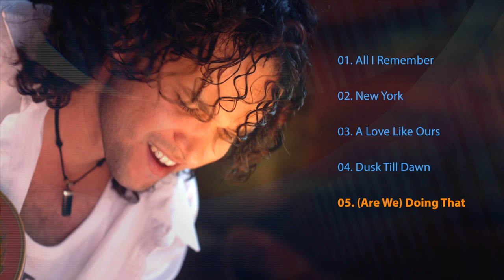Best of Oliver Sean | Jukebox 2019 | Artist Aloud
Presenting to you some of the top songs of Oliver Sean in a Jukebox by with Artist Aloud.

Oliver Sean's music on his new album 'So Good' is best defined as Adult
Contemporary Pop Rock fused with Slamming acoustic guitars and a sprinkling of just the right amount of just the right amount of world elements to get one hooked to this special blend of Singer/Songwriter who keeps you coming back for more every time!

Best termed as  the hottest International offering by ‘The Sun’, getting listed in the Top 44 successful artists in the world by ‘Rave USA’ and having been nominated (for his debut album 'I Like It') with the likes of John Mayer, Robbie Williams, Kylie Minogue and Third Eye Blind for International album of the Year by ‘AV Max’ – Oliver Sean has done it again with his new single & title track from his new album ‘So Good’ being certified platinum by platinum by W.O.A Records.

When Oliver Sean’s debut album ‘I Like It’ (a special blend of acoustic guitar driven classic rock and adult contemporary songs fused with Indian Tablas and World elements 'reflecting his Portuguese & Goan heritage') was nominated for International album of the year in 2004 alongside the biggest musical stars in the music industry by AVMax, the industry took notice of this young Independent singer/songwriter – fast forward a few years later and Oliver Sean is now one of Independent music’s biggest success stories. His new album 'So Good' has already started receiving rave reviews from the industry and International publications like Stuff, Times of India, Gulf News and others.

Oliver Sean's credits include his music videos hitting the Top Ten on the MTV charts in India, he was also named as one of the Top 44 successful artists from around the world in the last 5 years alongside artists like Michelle Branch and Ashanti. Oliver's composition 'A Libran Mind' was commissioned by the Government of France to be used on their tourism campaign of the Massif Region and he has also worked on a musical score for a Bollywood/Hollywood crossover film to be released in 2012.

With Oliver Sean's past album successes and having been supported for distribution & promotions for his last 2 albums by Times Music & BMG, the new Oliver Sean Album 'So Good', which is in every respect the best work by the artist till date, is out now on W.O.A Records with every possible stop being pulled to take this phenomenal rocker to the world.

The music video of the song ‘MOVIES’ from the ‘SO GOOD ALBUM’ hit the No. 10 spot on the VH1 TOP 10 CHARTS in June of 2011. Also with respect to his latest release Oliver Sean is up for nomination consideration in 9 categories for the upcoming grammy awards for his new album ‘So Good’.

01. All I Remember
02. New York
03. A Love Like Ours
04. Dusk Till Dawn
05. (Are We) Doing That

Stream and Download Songs of Oliver Sean on:
Hungama.com

Artist Aloud – Talent First App is an all-purpose, uniquely customized app for fans, artists and producers and labels. The App is the ultimate independent content hotspot, to listen to, create and upload original content across genres, be it music, comedy, dance or entertainment. The app is a one-stop destination for original independent content across the globe and is available across iOS, Android and Windows formats. The app caters largely independent musicians and music fans along with independent record labels and music producers, across the globe and has won 4 Awards in just the first year of its launch.

Now Stream original independent content on
Artist Aloud – Talent First App!